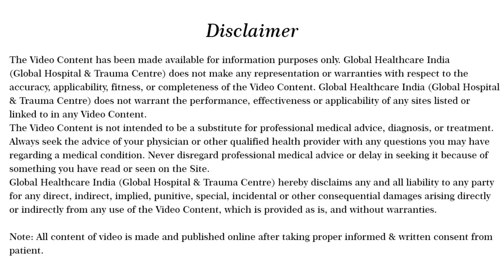2500 KM दूर से आये DSCB इंजेक्शन लगवाने | साइटिका दर्द में मिला बहुत आराम